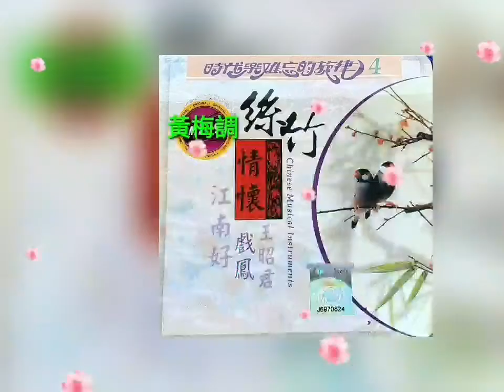戲鳳 / 戏凤 Xi Feng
時代難忘的旋律 ( 黃梅調 )

时代难忘的旋律 ( 黄梅调 )

Shi Dai Nan Wang De Xuan Lv  ( Huang Mei Diao )